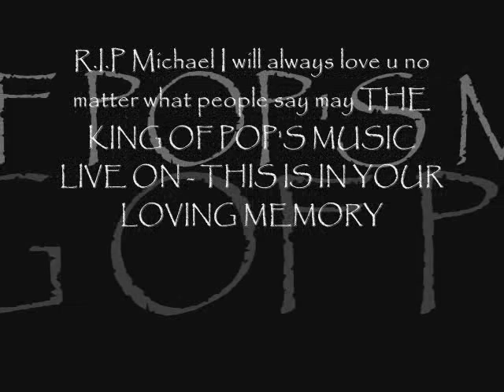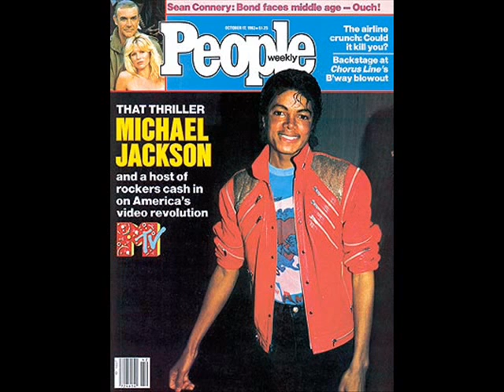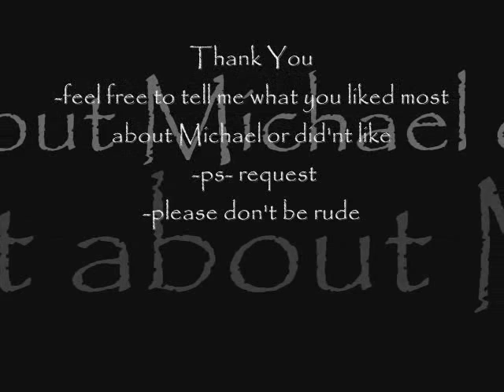Michael Jackson R. I. P ....(1958- 2009)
U tube took away my music so i had to use audio swap - sorry some of my clips were removed from the vid it was originally longer but if some one wants me 2 remake it i will just request it.. but i just put this cause i miss him
-but what i love the most was his soft and gentle voice, his unique fashion and of course the way he moved in the 80's he was Hott anyway please nothing rude he died 4 goodness sake his family and beloved fans r still grieving
- I DO NOT OWN THESE PHOTOS... CHECK OUT MTV AND GOOGLE AND ETC.